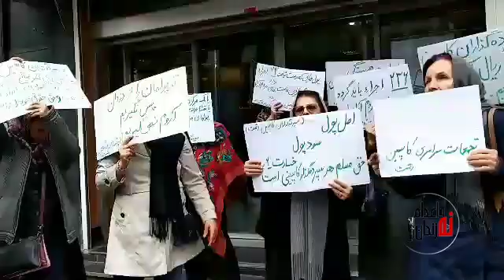پولهای ما گم شده زیر عبا از کشور خارج شده